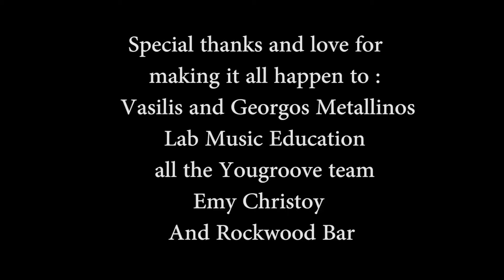Stanton Moore - Pot Licker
Performed live in Athens at Rockwood live bar on the 13th of june 2017.
Stanton Moore Drums
Babis Tyropoulos Guitar
Asterios Papastamatakis Organ